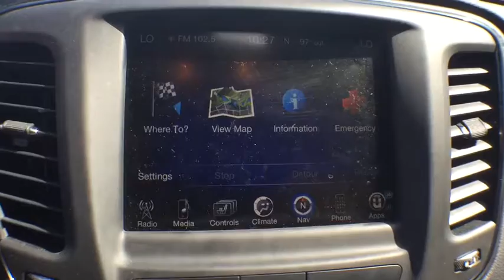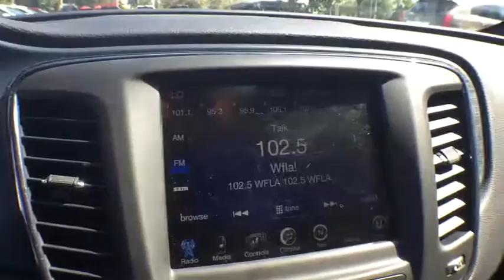2015 Chrysler 200 Orlando, Deltona, Sanford, Oviedo, Winter Park, FL CN189095A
2015 Chrysler 200

1-Owner Clean Carfax** 18-inch Alloy Wheels** Sport-Tuned Suspension **6-Speaker Sound System** Usb/Ipod Integration** Power Heated Mirrors** Tilt/ Telescopic Steering Wheel ** Foglights** Acoustic Windshield** Power Outlet** Cruise Control** Cloth/Leather Sport Seats **Keyless Start/ Entry** 23 City/ 36 Hwy ** you for choosing Fields Auto Group...as part of our unique level of service, all of our customers enjoy automatic enrollment in our Fields Matters Loyalty Program. This program offers you and your vehicle a wide array of exclusive amenities such as; Complimentary Car Washes, 10% off Accessories and Clothing, Internet Work Stations, Fields Gourmet Coffee Bar and Ice Cream, Free Service Loaners with Scheduled Appointments, Local Shuttle, Free Wi-Fi and much more. Please call or visit us for complete Fields Matters details!